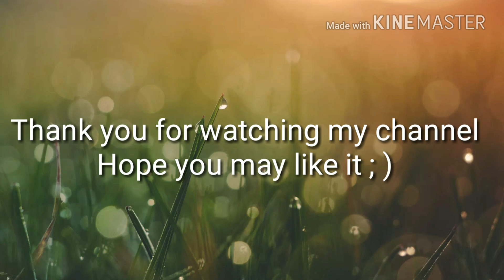How to make beautiful girl sketch wearing a tiara step by step